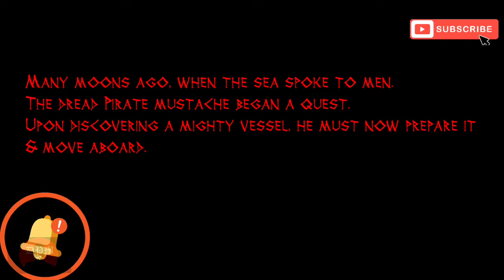Dread Pirate Mustache: Day 2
The Dread Pirate begins day 2 of the adventure
Come here this narrowing tail